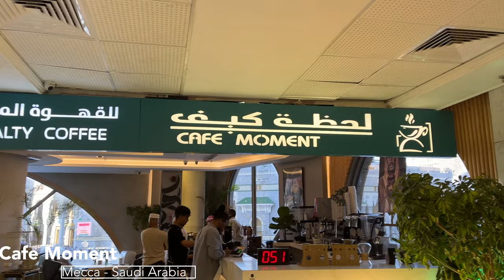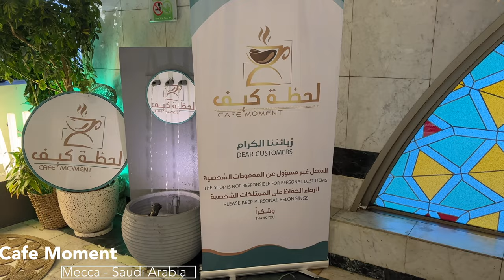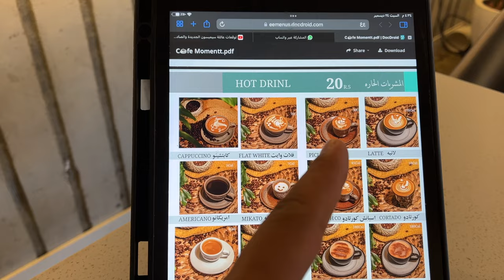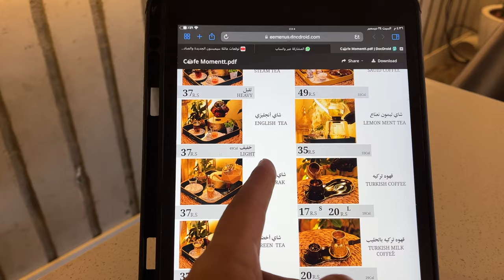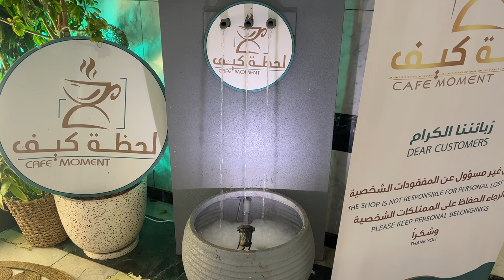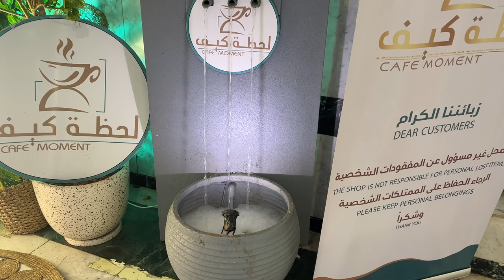Drinking Arabic and Turkish Coffee inside the Clock Tower Mall of Mecca - Cafe Moment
In this video, I visit a  coffee spot in Mecca, Near Masjid (Mosque) Haram. The place is called Cafe Moment. This place offers one of the best and most beautiful views of Masjid Haram, which is a place of worship in Mecca, Saudi Arabia. this cafe moment is located near the Clock Tower, on the second floor of the mall.  They provide a variety of coffee selections from Arabic, to turkish and Spanish coffee.

An excuse becomes an obstacle in your journey to success when it is made in place of your best effort or when it is used as the object of the blame. Share the video and help us spread the possibility among friends and family members.